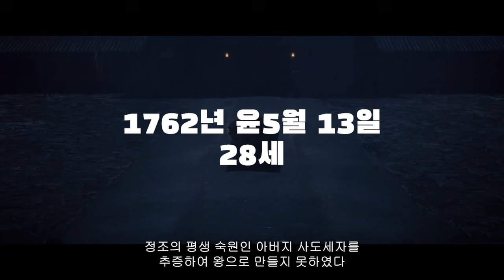영조가 사도세자에게 한 학대 모음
00:00 구독 감사합니다
00:13 사도세자
03:48 영조의 편집증
06:14 사도세자 8세 ~14세
09:43 사도세자의 대리청정
13:48 사도세자의 광증
16:55 단정하고 말하는 부모
19:11 중재자의 죽음과 살인
21:48 세자 취급도 못 받은 세자
23:12 부인을 죽이다
25:30 혜경궁의 말
27:24 영조는 슬퍼했는가?

보고 싶으신 인물이 있다면 댓글 남겨 주시면 영상 제작하겠습니다!